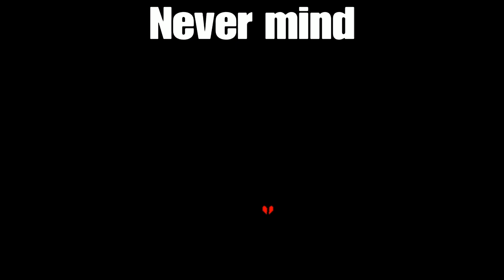Trying to beat Sans